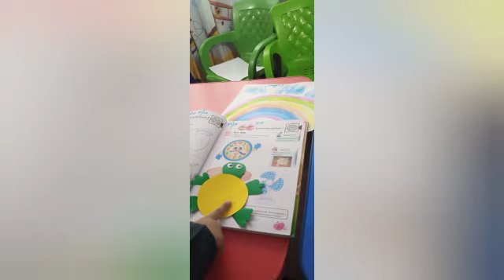how to introduce rainbow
introduction of rainbow and its colours ..